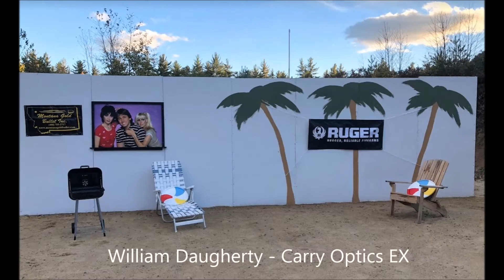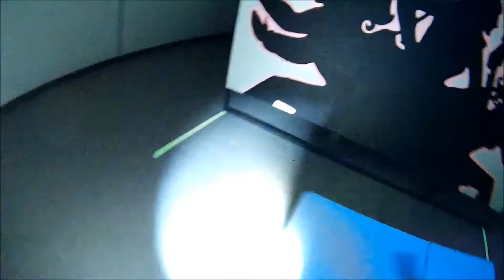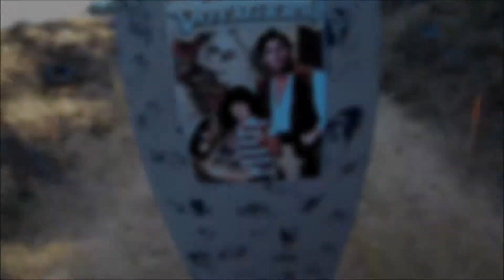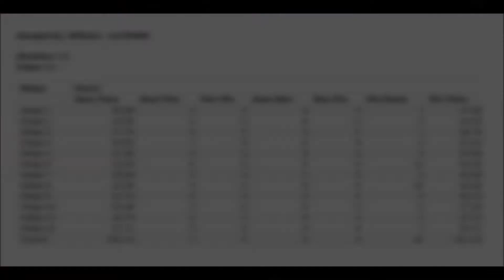2018 Ruger LFoD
My hat cam videos from the 2018 Ruger Live Free or Die New Hampshire IDPA Championship.